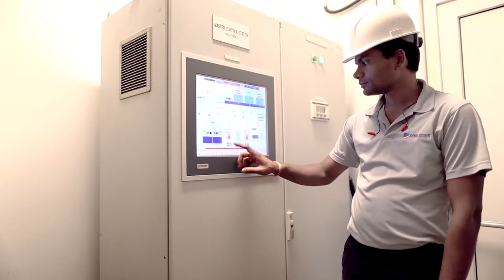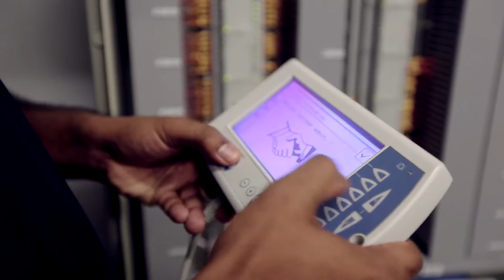Cofely Besix: An Introduction